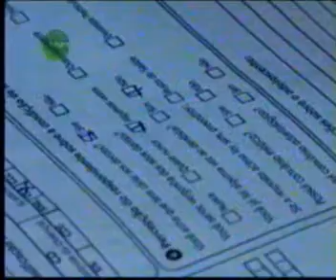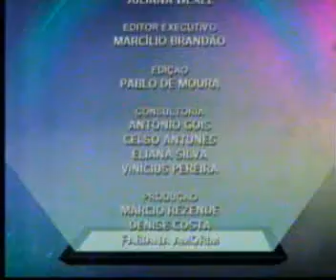Jornal Futura 04/04/2014 Bloco 3